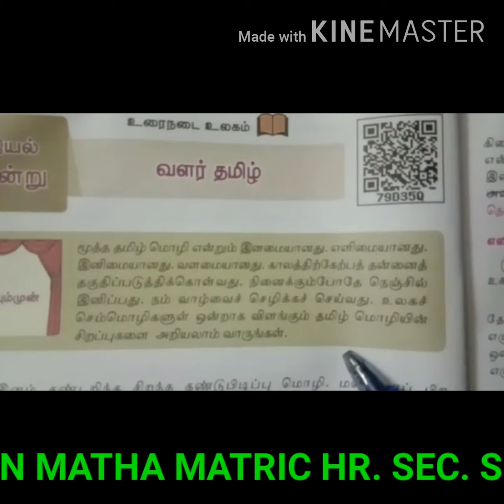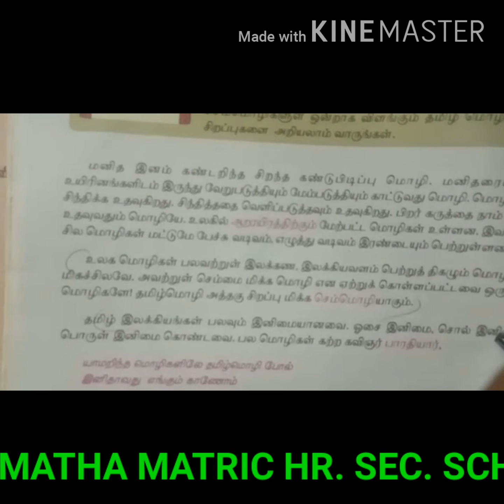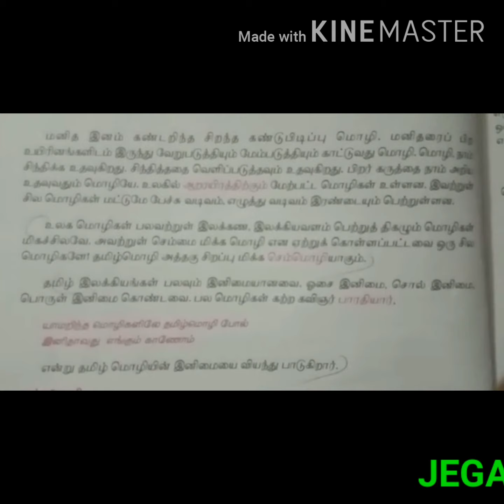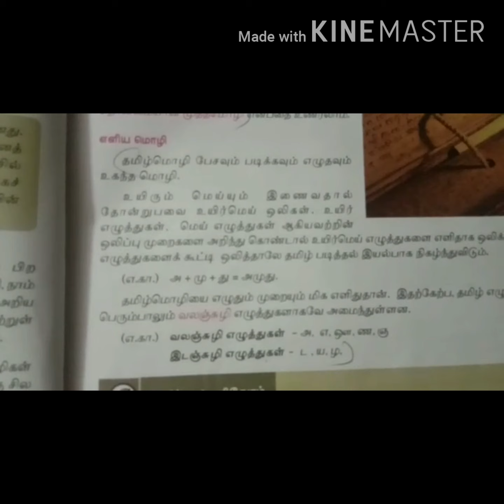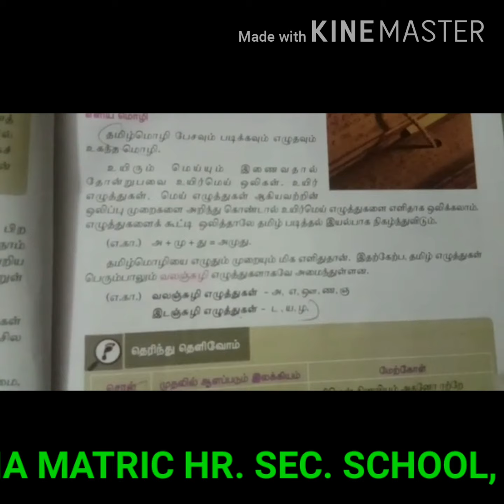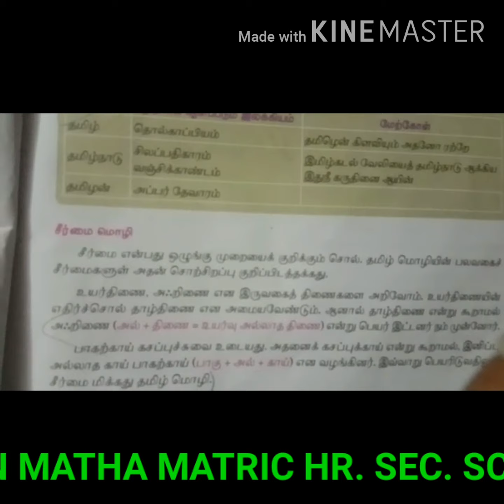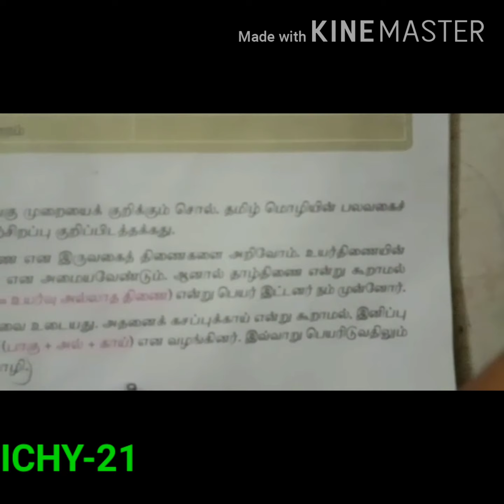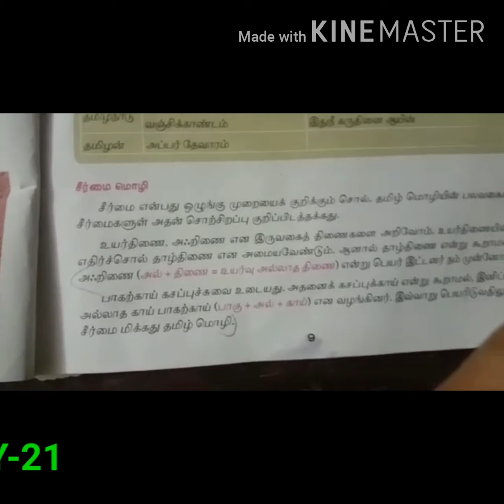STD-VI-TAMIL-வளர் தமிழ் (பகுதி -1)